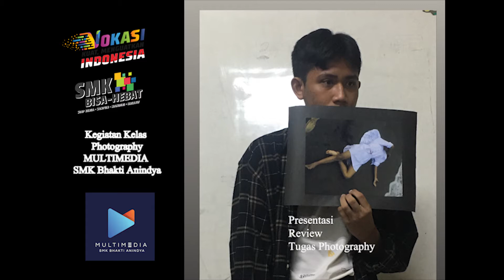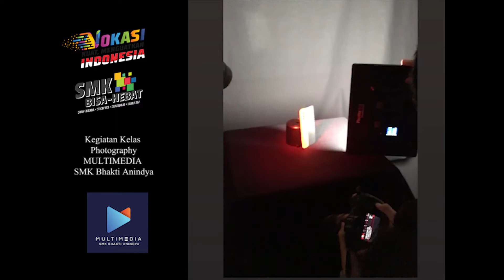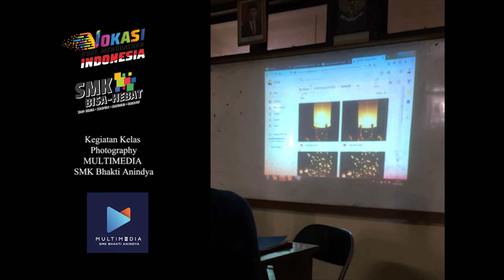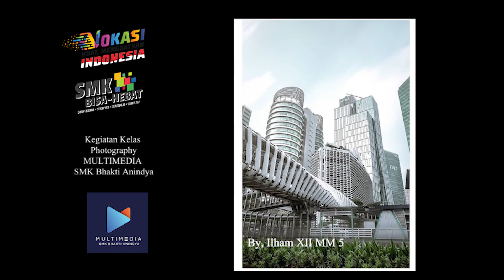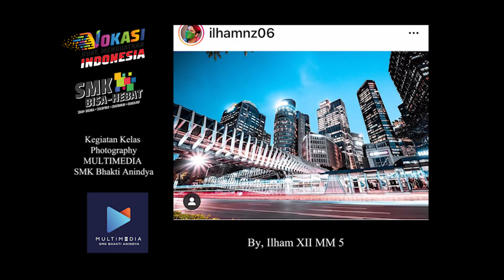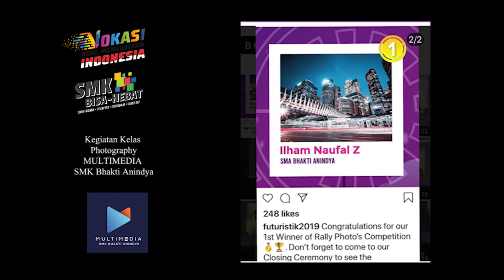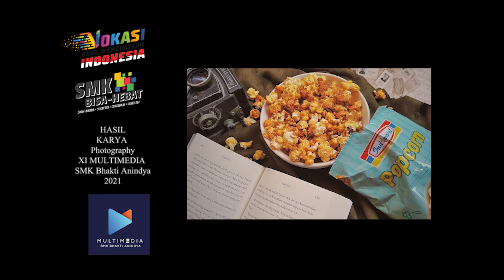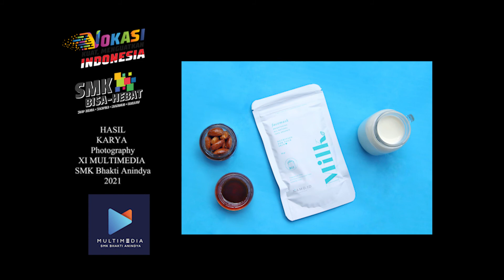KEGIATAN KELAS PHOTOGRAPHY MULTIMEDIA SMK BHAKTI ANINDYA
Kegiatan Kelas PHOTOGRAPHY ini diikuti khusus siswa/i yang minat di bidang PHOTOGRAPHY. dan diadakan diluar jam pelajaran tanpa dikenakan biaya. Terimakasih yang sudah berkarya dan berpengalaman dibidang KELAS PHOTOGRAPHY SMK Bhakti Anindya Kota Tangerang. Semoga Selalu Tetap SEMANGAT dan SUKSES YA🙏🙏🙏🙏❤️❤️. maaf ya kalau merasa ada kegiatan nya yang enga ada divideo ini. karena bu juriya kumpulin data ini sambil kerjar Deadline juga. Insya ALLAH, akan datang akan lebih lengkap Videonya. @juriyaya